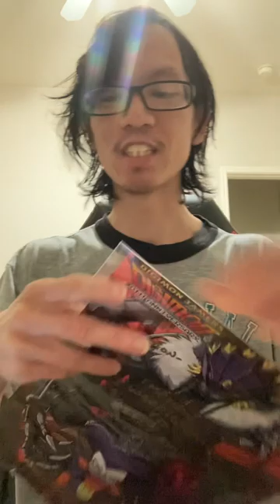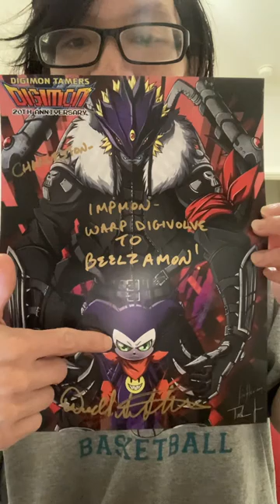Derek Stephen Prince Autograph Picture (Streamily 2022)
Friday Afrernoon